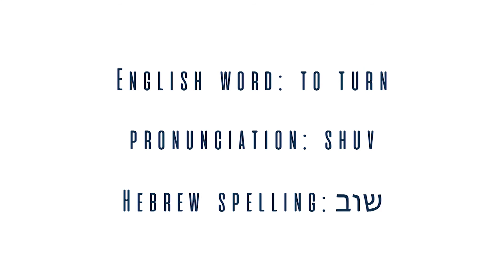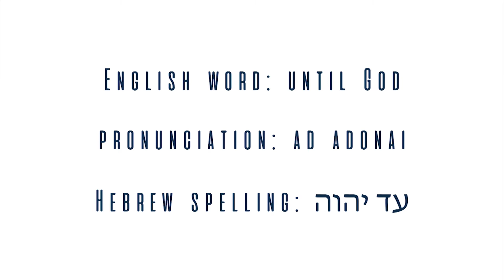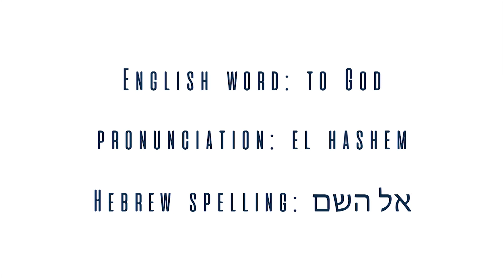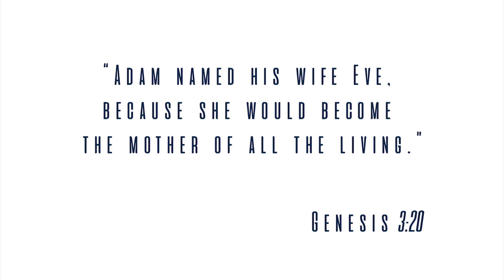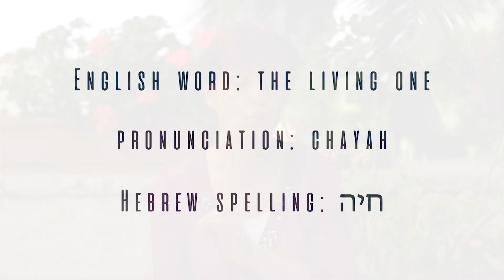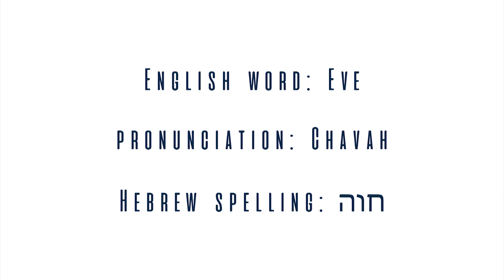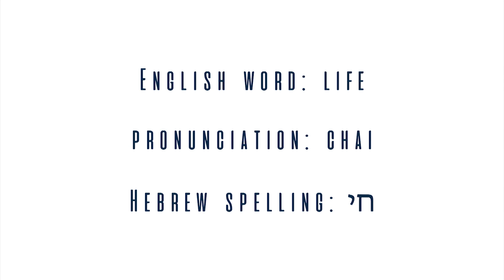Israel First Programme 32 - The Dry Bones Are Alive! With David Nekrutman - Director CJCUC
Israel First Programme 32 - Nathalie Blackham speaks with David Nekrutman who is an American–Israeli writer, director, columnist, public speaker, and pro-Israel activist. David talks to Nathalie about the recent Breaking News Conference at The Bible Lands Museum & about the celebration of 50 years since the liberation of Jerusalem/Judea/Samaria. David also talks about the progression of the Jewish People coming back to the land of Israel from being pioneers with Kibbutzim/Moshavim to a people involved with modern technological advances.